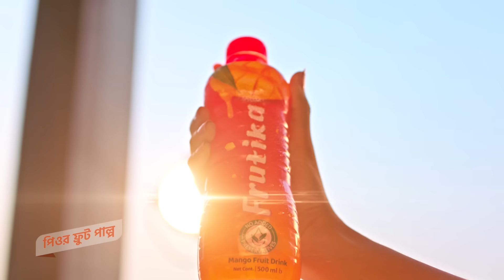Bachelor Point | Season 4 | EPISODE 42 | Kajal Arefin Ome | Dhruba Tv Drama Serial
বর্তমান সময়ে দেশের সবচেয়ে জনপ্রিয় ধারাবাহিক নাটক, কাজল আরেফিন অমি পরিচালিত ব্যাচেলর পয়েন্ট সিজন ফোর

Publicity Design: Sajjadul Islam Sayeem
Cinematography: Vasker Joni
Edit & Color: Ismail Hossain
Chief Assistant Director: Shimul Sharma
Makeup: Md Faruk Hossen, Saddam Hossen Robi
Makeup Assistant: Md. Shorif
Line Producer: Touhid Talukder
Executive Producer: Masudul Hasan